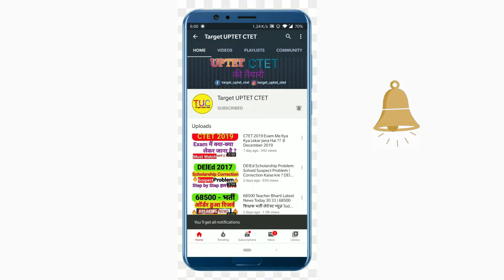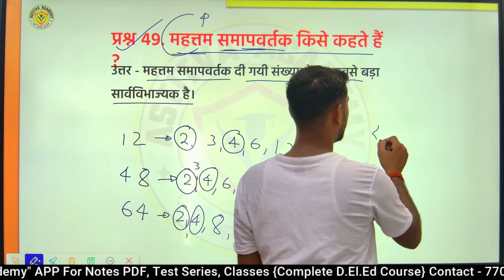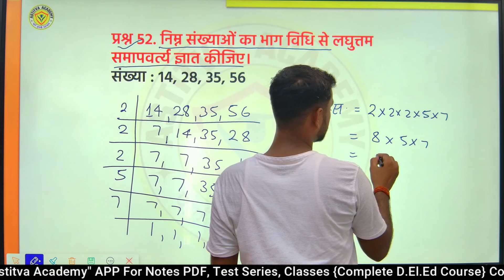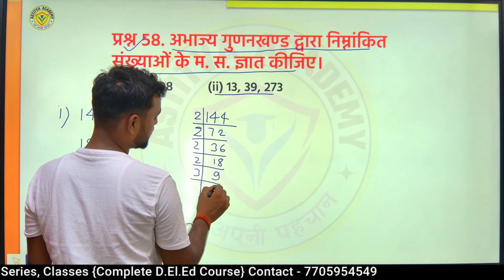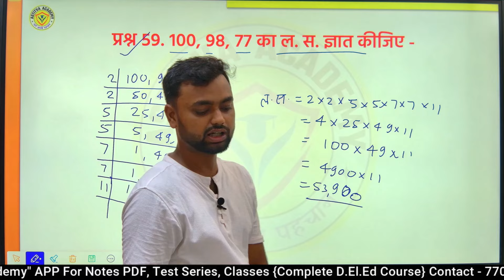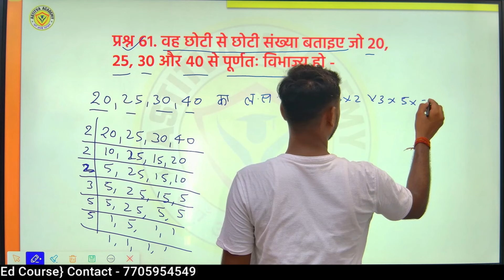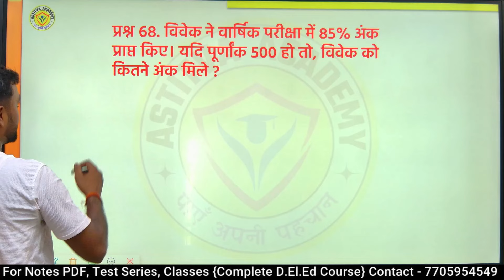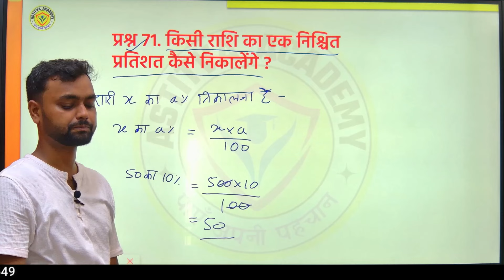UP DELED 1st Semester Math Pawan Series Very Short Answer Part -3